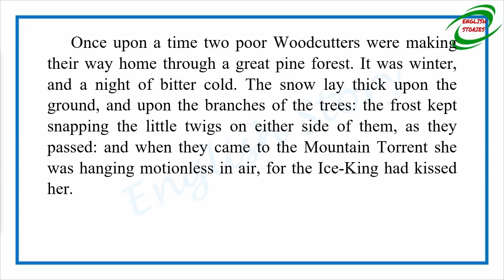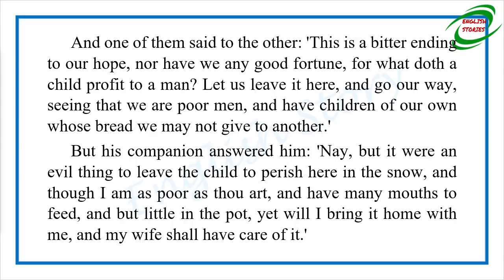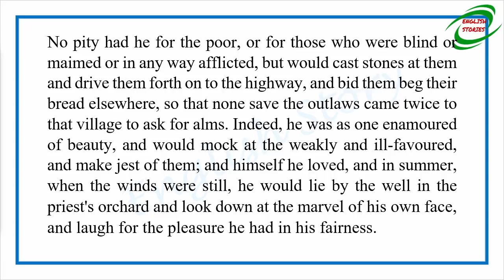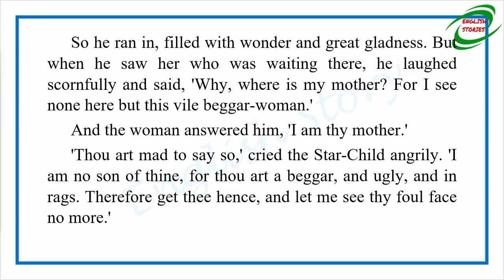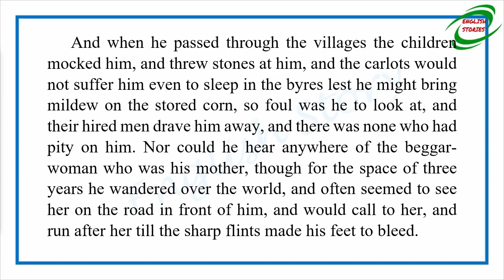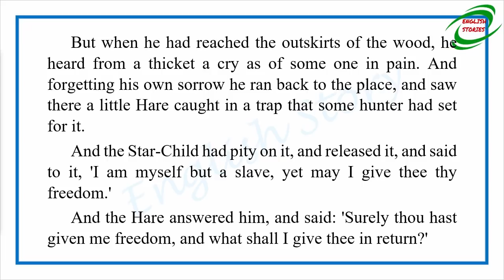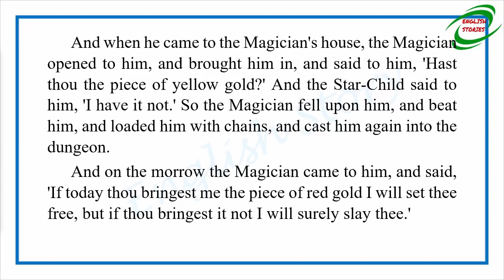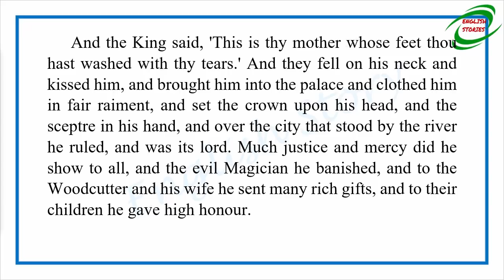Learn English Through Story - The Star Child by Oscar Wilde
Story title: The Star Child